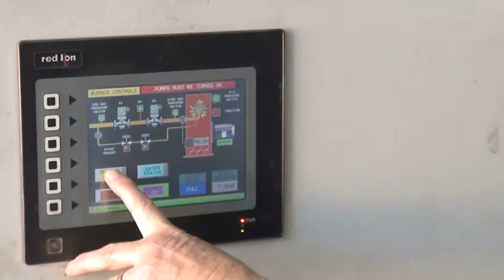East Coast Steam Pty Ltd